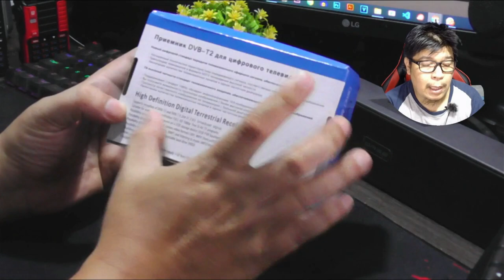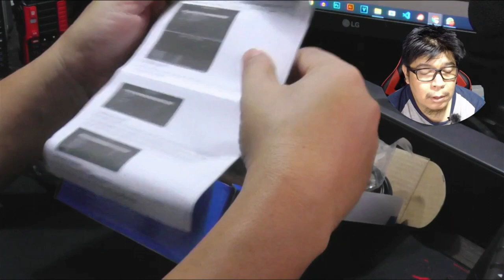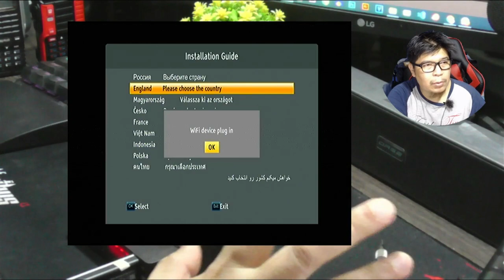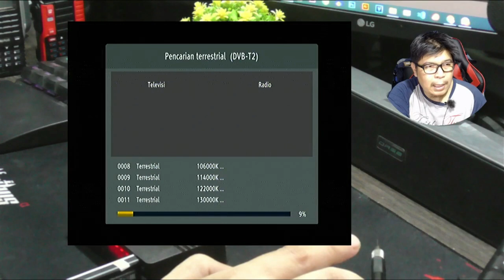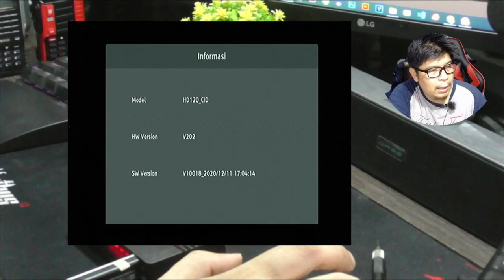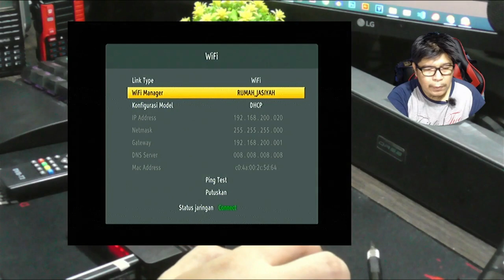Penangkap Sinyal TV Digital Paling Murah Lagi | STB DVB T2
STB DVB T2 tanpa merek dengan harga cukup murah namun memiliki fitur yang juga cukup lengkap. Fitur Youtube dapat dijalankan langsung tanpa seting asalkan STB sudah terkoneksi internet via dongle wifi. Adanya fitur Megogo untuk melnonton film gratisan dari internet.

- 06:20 Spesifikasi
- 08:13 Tampilan Menu
- 10:58 Youtube
- 13:18 Megogo
- 17:37 Kesimpulan